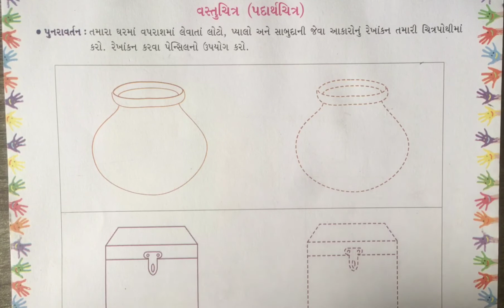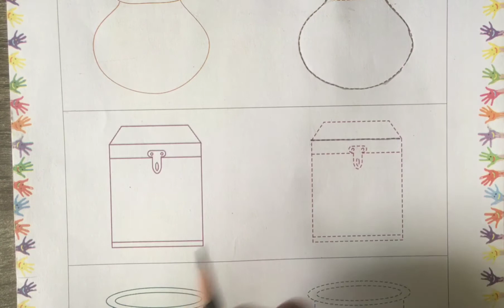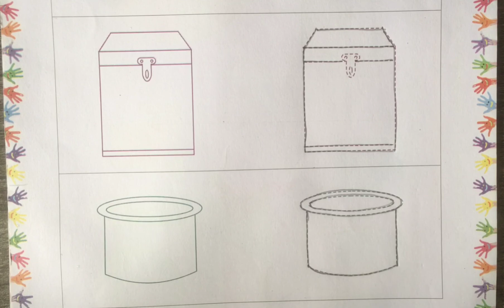GSEB | ગુજરાતી માધ્યમ | ધોરણ - ૨ | ચિત્રકામ | વસ્તુ ચિત્ર (ભાગ-૨)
28/08/2021